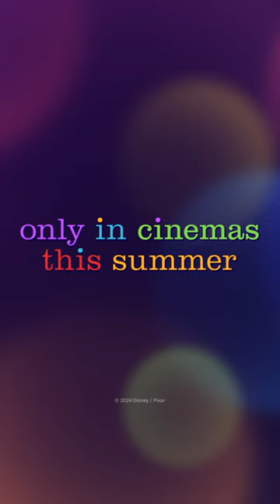Inside Out 2 | Team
🎉 ولّعوا الأجواء 🎉

يأتيكم فيلم "قلباً وقالباً ٢" من ديزني وبيكسار إلى صالات السينما هذا الصيف بمشاعر جديدة تماماً! هل أنتم مستعدين؟؟

Disney & Pixar’s InsideOut2 is coming to cinemas this Summer with all-new emotions! Who’s ready??

تقدم لكم قناة ديزني العربية محتوى هائل من الفيديوهات الحصرية من جميع الأفلام والمسلسلات والشخصيات المعروفة والمحبوبة.

هل تريدون معرفة المزيد عن آخر أخبار ديزني الحصرية؟

Welcome to the Disney Arabia YouTube Channel, where you can find exclusive video content from all the well-known and beloved movies, series and characters.

Do you want to know more about the latest and exclusive news?